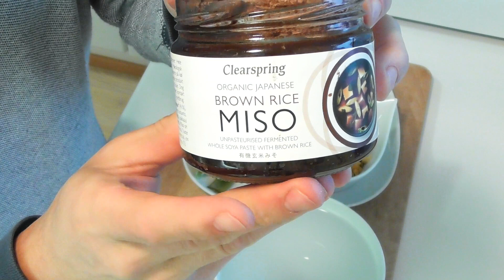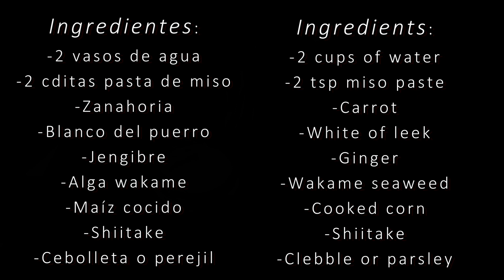SOPA DE MISO | Saludable, Macrobiótica y Vegano 😍 MACROBIÓTICA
🥗 Aprende a hacer esta sopa macrobiótica vegana fácil, rápida y saludable que refuerza el organismo, llena de beneficios y propiedades.

Hoy te voy a enseñar a hacer una sopa de miso que te va a encantar y que va a fortalecer tu cuerpo, y en consecuencia, tu mente. Es una receta medicinal, riquísima, rápida, fácil de hacer y que va a cambiar tu vida.

La sopa de miso es una sopa tradicional japonesa y es un alimento vivo, muy reforzante, que enciende el fuego digestivo, ideal para tomarla a diario como primer plato, antes de cualquier otro alimento.

La soja fermentada puede estar hecha con soja sola o con soja y otros cereales fermentados. Es un fermento, por tanto tiene microorganismos vivos, es un alimento vivo, que regenera la flora intestinal. Regenera la flora intestinal y alcaliniza el cuerpo, combate la acidez porque tiene un montón de minerales
y la acidez es la causa de casi todas las enfermedades. Ten en cuenta que un cuerpo ácido es un cuerpo enfermo. Todas las enfermedades se dan en un medio ácido. Además es una buena fuente de proteínas, es un alimento que refuerza, que da vitalidad, aunque lo mejor de todo es que está riquísimo.

La sopa personalmente la hago solo con agua y la pasta de miso y creo que es la forma más medicinal para reforzar el cuerpo. Cuando vengo a casa con frío o cansado, caliento agua, le agrego el miso y ya tengo la sopa lista. Pero para mis amigos o cuando quiero algo especial, hago una receta un poco más atractiva, juego un poco y le agrego ingredientes que te voy a mostrar a continuación.

Vamos a hacer sopa de miso para 2 personas
Usaremos 2 tazas de agua, 2 cucharaditas de pasta de miso y un poquito de verduras.
- Ponemos a hervir el agua
- Lavamos y cortamos en pequeñas láminas: Zanahoria y lo blanco del puerro
- Picamos fino un poco de jengibre
- Agregamos un hongo shiitake, maíz cocinado, y alga wakame
- Hervimos durante 5 minutos.
- Vamos a tener preparado, cebollino o cebolleta cortado bien fino, o un poco de perejil.
- Transcurridos los 5 minutos, vamos a activar el miso, el paso más importante.
Tomamos una parte del caldo, lo disolvemos, lo añadimos al caldo y luego volvemos a calentar al punto de hervor pero que no hierva.
Si hervimos el miso, matamos el fermento. Si no lo calentamos lo suficiente, las bacterias beneficiosas no se activan.
- Servimos la sopa de miso
- Añadimos el cebollino por encima o el perejil

Ten en cuenta que la soja es un alimento saludable si está fermentado. Yo te recomiendo que comas soja en forma de miso, de salsa de soja, de tamari o tempeh. Pero nunca comas leche de soja ni los granos de soja ni harina de soja ni yogures de soja. Y si comes tofu siempre muy bien cocinado, nunca crudo. Pronto haré un vídeo hablando sobre este tema. De momento, te recomiendo que tomes esta sopa de miso cada día para acompañar tus comidas.

Recuerda que si quieres mejorar tu vida tienes que mejorar tu nutrición. Tu vida es el resultado de lo que estás haciendo cada día. No podemos tener resultados diferentes si hacemos siempre lo mismo, si comemos siempre lo mismo. Es necesario cambiar. Por eso te animo a que empieces a hacer pequeños cambios en tu alimentación y en la forma de encarar la vida para que eso se traduzca a resultados diferentes.